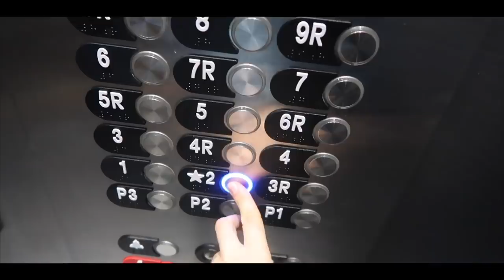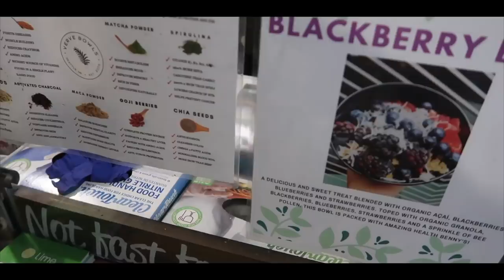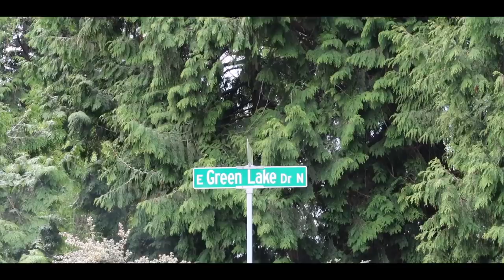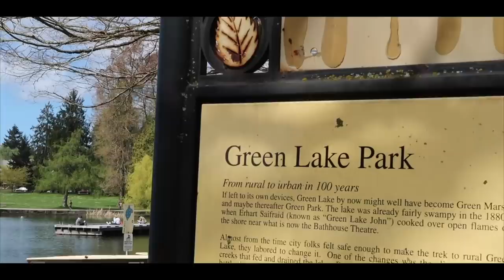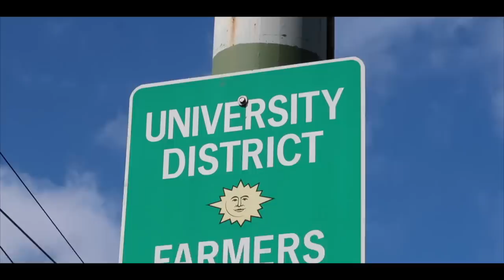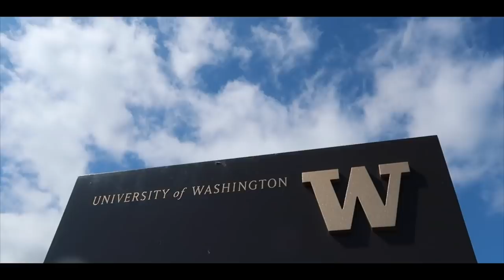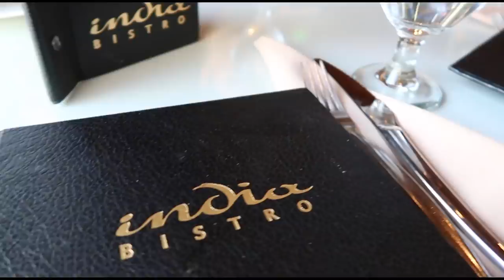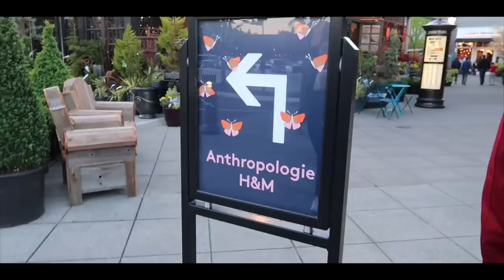¿CÓMO ES UNA UNIVERSIDAD EN ESTADOS UNIDOS? 🇺🇸VLOGS DIARIOS | Raque Late Vlogs